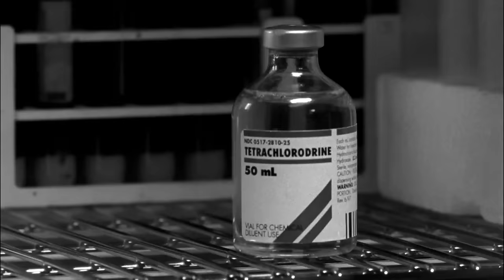Monk Solves the Halloween Candy Case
After a security guard is killed in the supermarket car park, Monk solves the case with the help of Halloween candy.

Season 4, Episode 2 "Mr. Monk Goes Home Again": A security guard is shot in a supermarket car park and Monk's brother, Ambrose, calls to say he needs to talk to him about their father. Is there a connection?